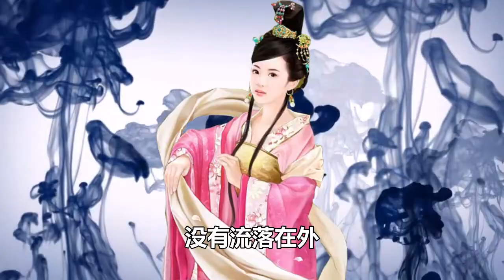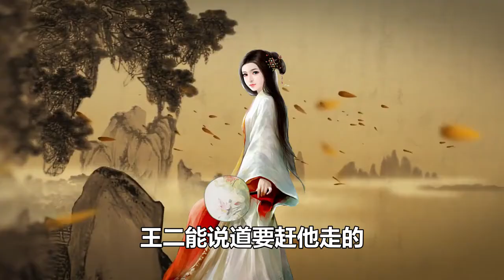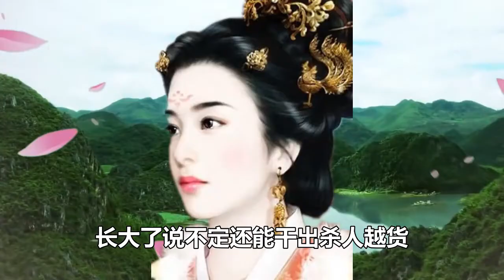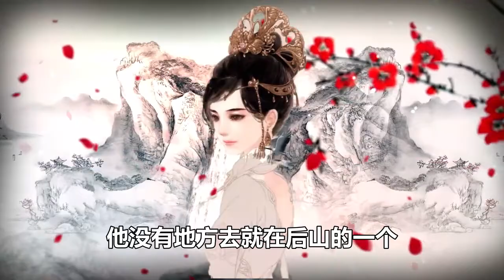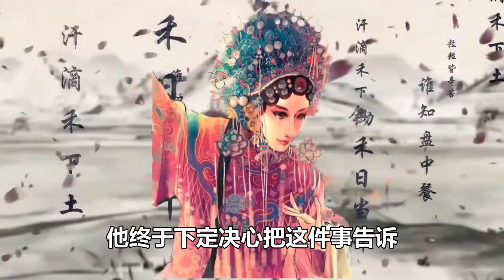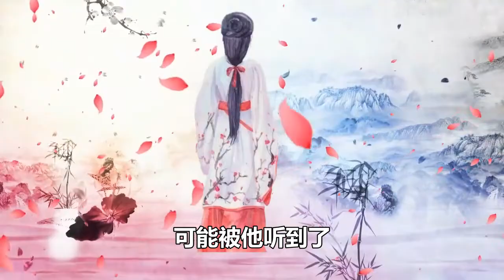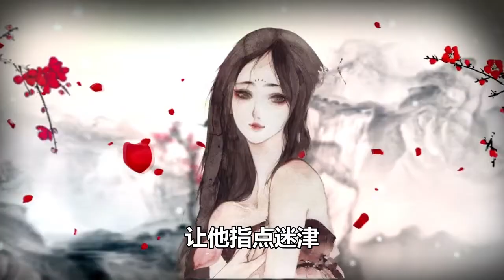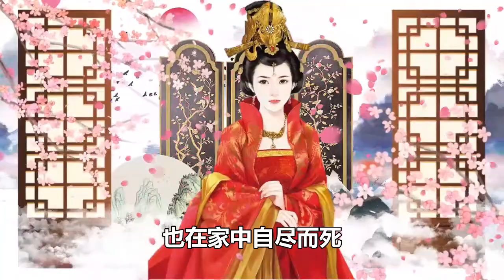民間故事：放牛娃被惡嬸子趕走，三年後回轉，嬸子見了